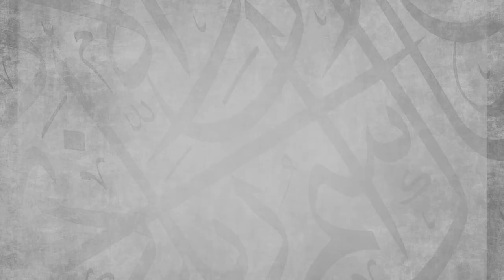How Can I Study Aqeedah? || AMAU Q&A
We apologise for the poor audio quality in this video. We hope you can still benefit from the message, in shaa Allah.

BarakAllahu feekum.